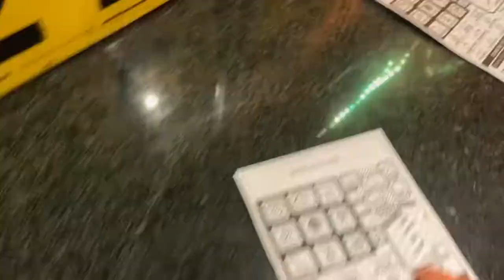TOMO ON TOUR - PRZEJAZD PRZEZ POLSKĘ NA ROLKACH!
Siemanko, zapraszam na vlog z mojej podróży po Polsce 🚂 🌎
W skrócie piękna pogoda i Ciekawa przygoda zapraszam serdecznie do Oglądania 👌😉
Bawcie się dobrze, enjoy!